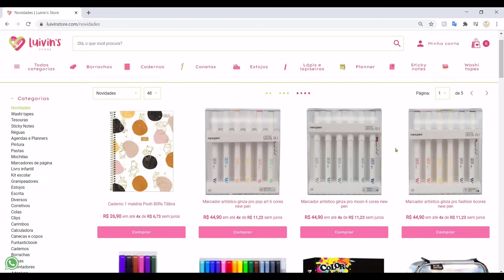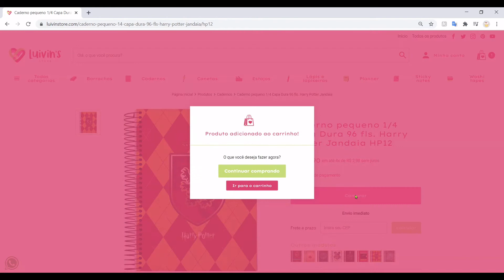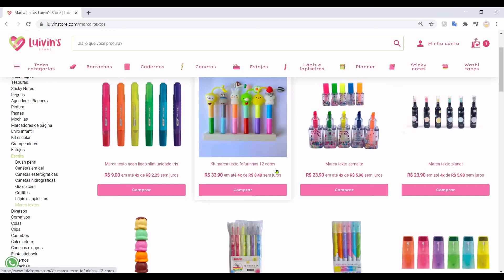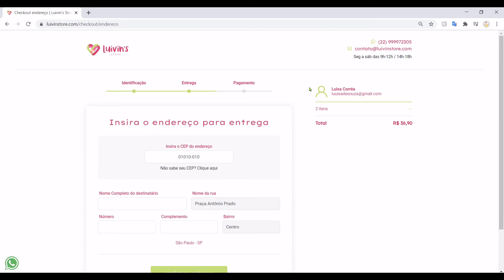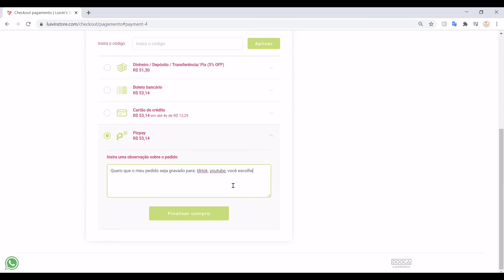Como fazer um pedido em nosso site?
Recebo muito essa dúvida e fiz esse vídeo, não só mostrando direto como faz o pedido, mas como funciona o site, as categorias e faço o passo a passo de um pedido de caderno pequeno no harry potter + 1 marca texto de casquinha de sorvete. Espero que tenha esclarecido e boas compras 🛒❤